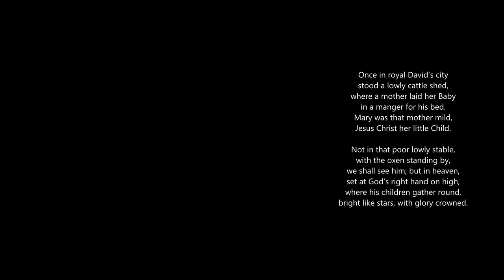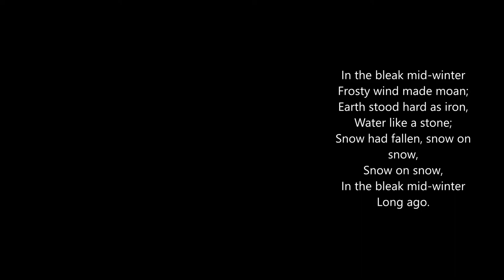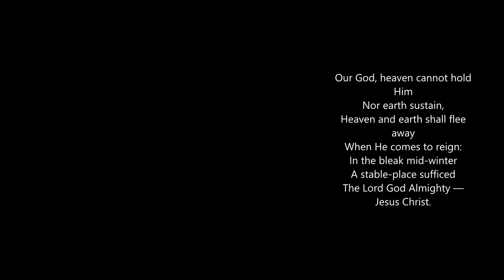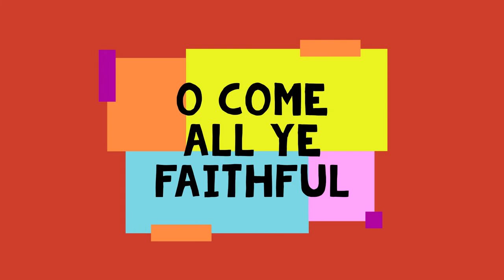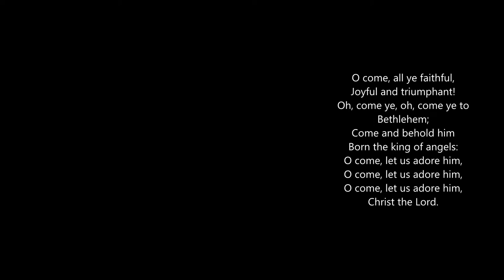Classic Christmas Carols! - Singing4Fun SING-ALONG 88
Welcome to your Christmas Carol Sing-along!

I have only sung 2 verses per carol which will hopefully give you a taste of each! Have a listen to how they're sung and try and pick out any harmonies if you can!